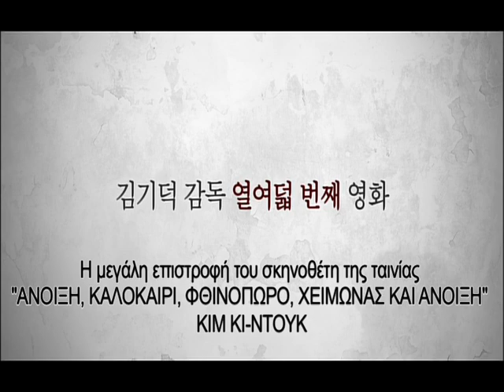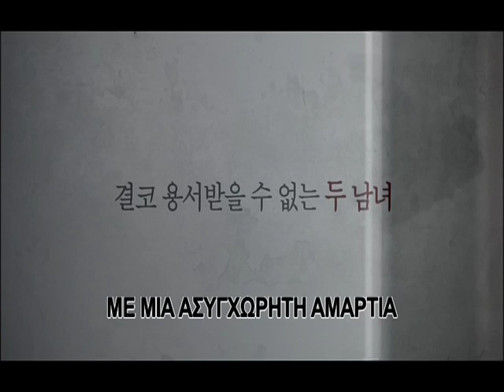Pieta Official Trailer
Από τις 17 Ιανουαρίου 2013 στις ελληνικές αίθουσες, σε διανομή ΑΜΑ Films

Τιμήθηκε με το Χρυσό Λιοντάρι Καλύτερης Ταινίας στο Φεστιβάλ Βενετίας 2012

Η Καλύτερη Ταινία του Κιμ Κι Ντουκ!

Επίσημη πρόταση της Κορέας για το Όσκαρ Ξένης Ταινίας 2013

Έχοντας προσληφθεί ως μπράβος από τοκογλύφους, ένας άντρας εκφοβίζει και απειλεί αυτούς που χρωστάνε ώστε να επιστρέψουν τα χρήματα που έχουν δανειστεί. Αυτός ο άντρας, που ούτε οικογένεια έχει ούτε τίποτα να χάσει ουσιαστικά, συνεχίζει τη δουλειά και αυτό τον τρόπο ζωής παρά τον πόνο που προκαλεί σε τόσους ανθρώπους καθημερινά. Μια ημέρα, μια γυναίκα εμφανίζεται μπροστά του και ισχυρίζεται ότι είναι η μητέρα του. Ο άντρας την απορρίπτει ψυχρά στην αρχή, όμως σταδιακά την δέχεται στη ζωή του. Τότε είναι που αποφασίζει να εγκαταλείψει τη σκληρή δουλειά του και να ζήσει μια φυσιολογική, πιο κόσμια και λογική ζωή. Ξαφνικά όμως η μητέρα του απαγάγεται. Υποθέτοντας ο ίδιος ότι πιθανώς να είναι κάποιος από το παρελθόν που του έχει φερθεί βίαια, ξεκινάει και βλέπει έναν έναν αυτούς που είχε κάποτε ενοχλήσει ώστε να βρει τη μητέρα του. Τελικά βρίσκει τον απαγωγέα για να έρθει αντιμέτωπος όμως με τρομερά σκοτεινά μυστικά του παρελθόντος που τον φοβίζουν πραγματικά, και που είναι προτιμότερο να μην τα είχε ποτέ μάθει.